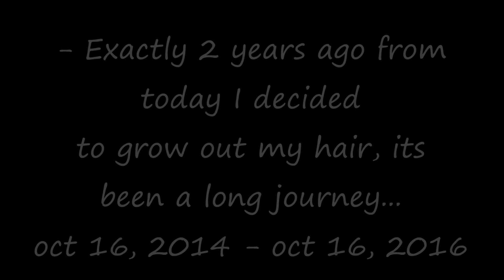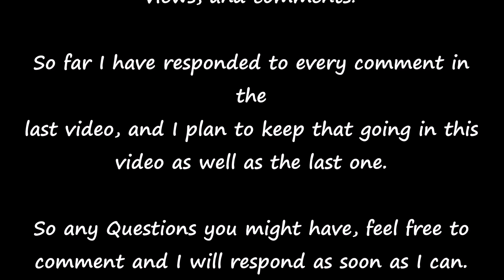Two Year Hair Growth Time Lapse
So here is my new Two year hair growth time lapse.

I will be posting the 3 year time lapse on oct 16, 2017 so stay posted for that one.

If you enjoyed this video please give it a thumbs up, subscribe, and share it if you can. if there is something you didn't like then just let me know down in the comments and i will do my best to comply for the next time lapse video.

As with the previous video, i respond to every comment, so feel free to ask any questions you might have or give me any suggestions and i will reply as soon as i can.